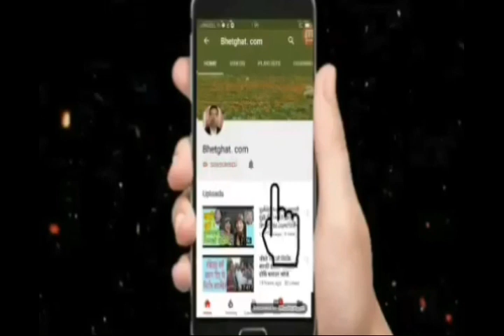रमेश प्रसाइले प्रधानमन्त्री ओलिलाइ गरे यस्तो प्रस्न /Bhetghat.com